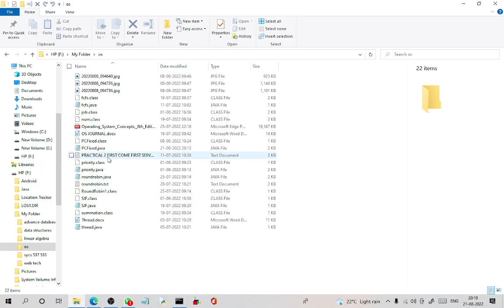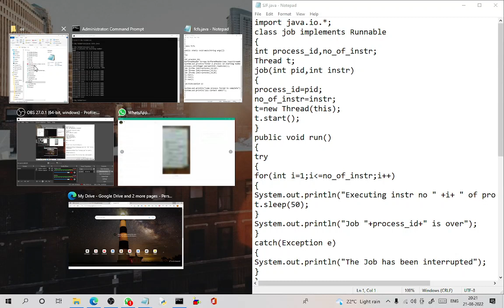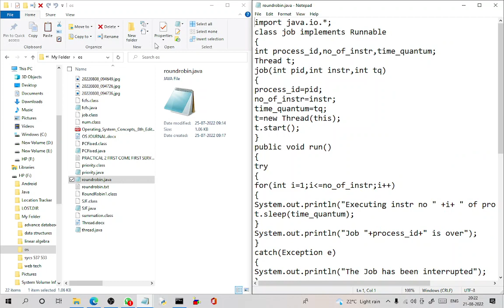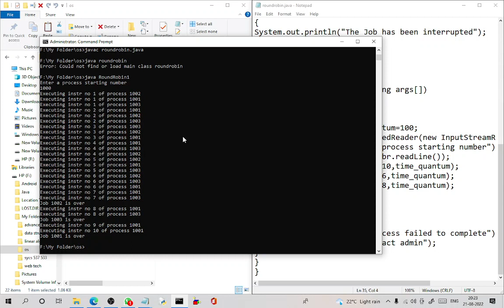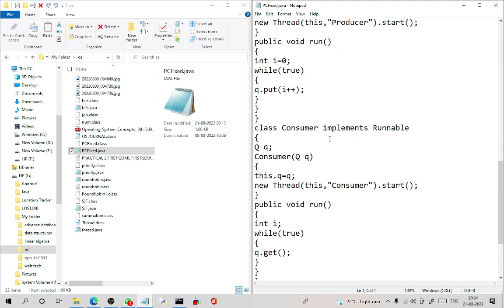Algorithms (FCFS | SJF | RoundRobin) & PCFixed | Pract of OS sem 3 | CS | Mumbai University syllabus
above video contains Program Code with the output of Algorithms:-
 First Come First Serve (FCFS)
 Shortest Job First (SJF)
 Round Robin (RR)
 Practicals of Operating System sem 3
 Department of CS